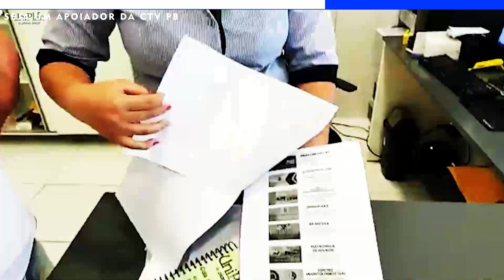Cantoria CTV-PB A voz marcante do poeta zé viola interpretando a canção manicure.